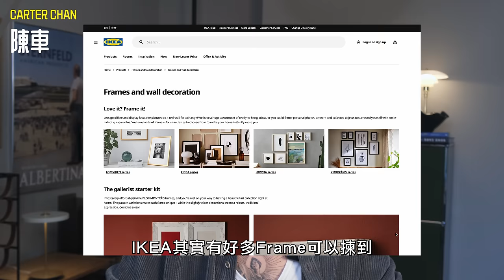30歲之後唔好再用嘅幼稚裝飾 🤓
呢條片我想大家可以坐喺屋企，靜靜地望吓自己周圍嘅環境。會唔會想試吓重新考慮，一啲嘢係我哋20歲買返嚟嘅時候，依家係時候轉變一下

好似Skin care，我地十幾歲開始用嘅同20歲已經好唔同，到30歲可以轉變一下，同樣道理，軟裝應該係配合返我地自己年紀

呢條片放喺度10年，睇下10年後你哋會唔會多謝我

⏱ 時間軸
00:00 Opening
01:16 廉價床單
02:04 卡通被鋪
03:00 Pattern
03:36 唔裝錶Poster
05:49 相架
06:44 全屋Ikea
09:41 彩色LED燈帶
10:51 燈帶用法